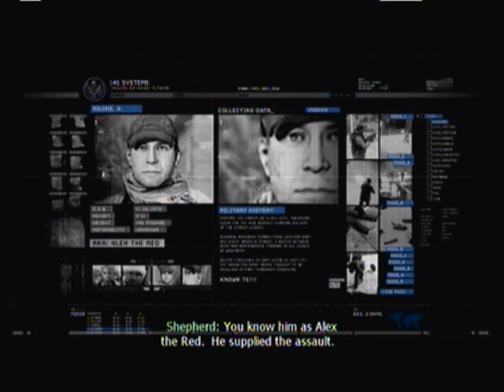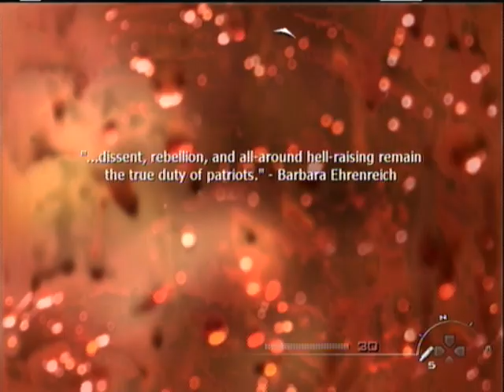Call of Duty: Modern Warfare 2 Playthrough )Part 5(